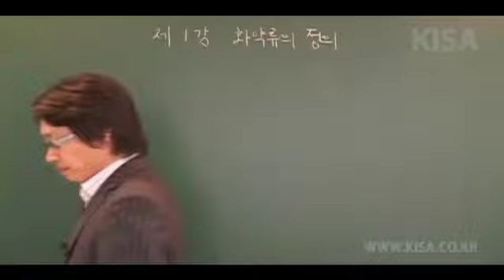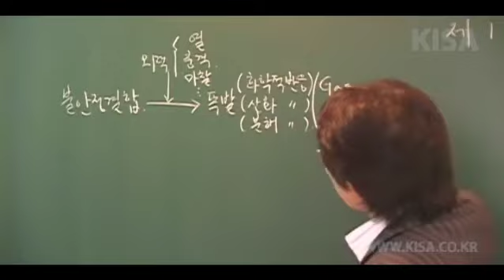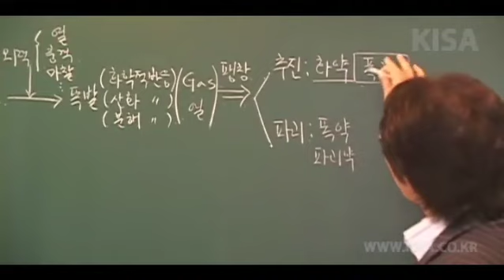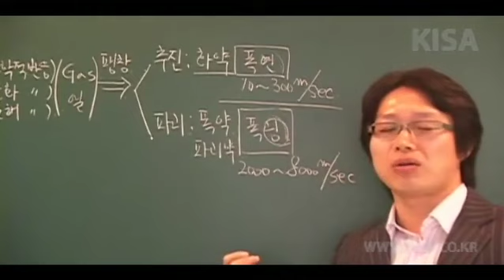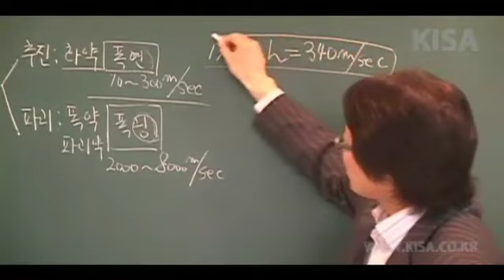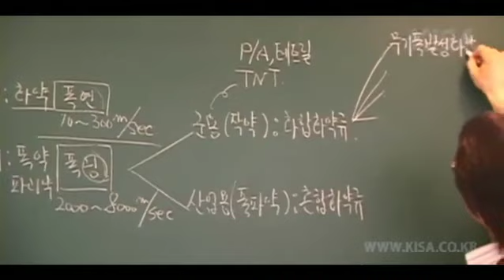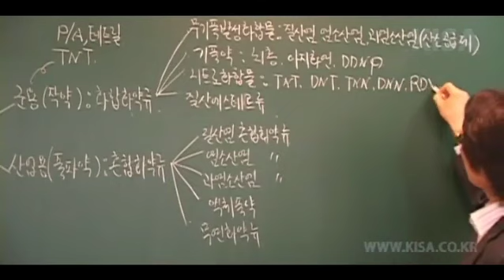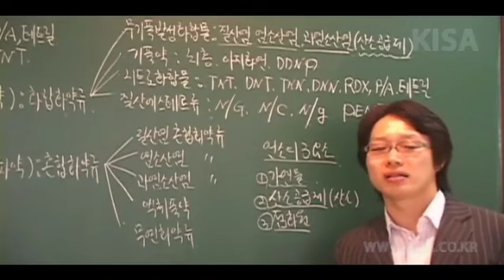[화약취급기능사] 화약취급기능사 1차 필기반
학습난이도
초급

학습대상
- 화약취급기능사 자격증을 처음 접하시는 분들

강의특징
- 화약취급기능사 시험의 핵심적인 내용들을 강조하여 자격증을 취득하는데 도움이 됩니다.